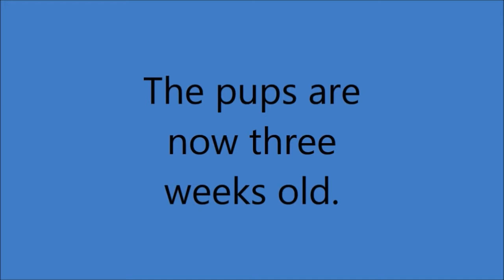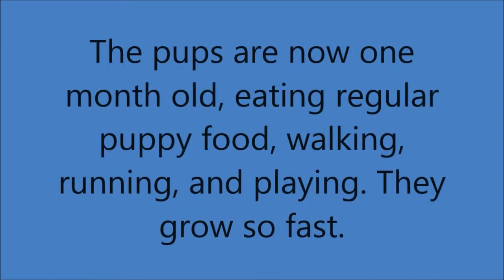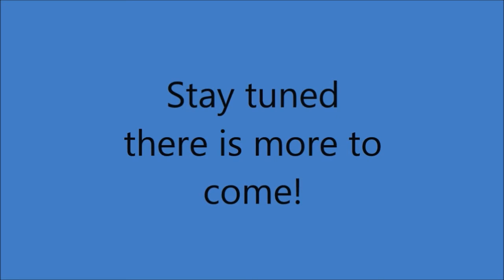Sparkle's puppies 2013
An updated video of Sparkle's pups from her 2013 litter born September 21, 2013